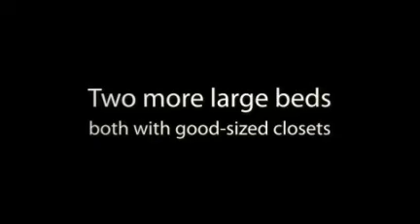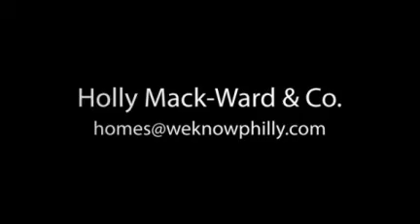542 S 48th St B - University City, Philadelphia real estate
Univerity City living with the maintenance of a sprawling Victorian.